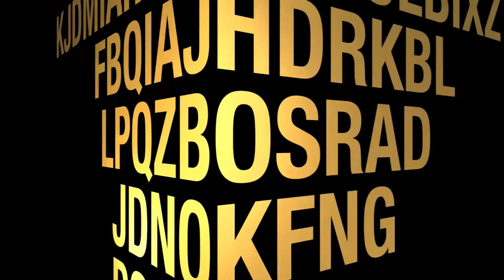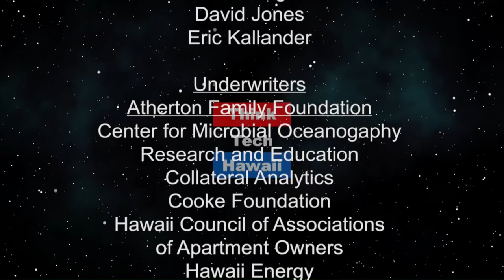Trump's Asylum Crackdown (Global Connections)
Global Connections.  Jay Fidell and Carlos Juarez discuss the border issue and detention centers.

The hosts for this episode are Jay Fidell and Carlos Juarez.